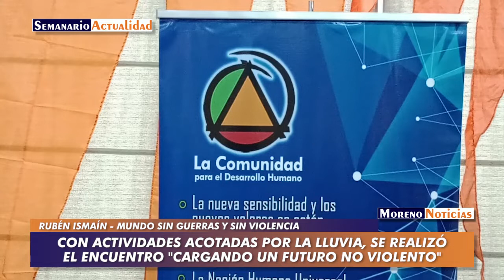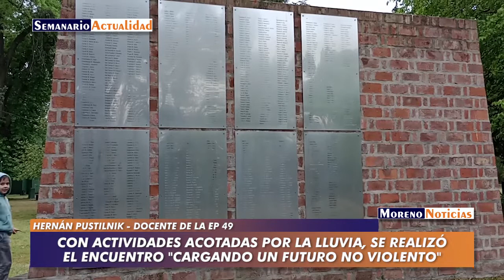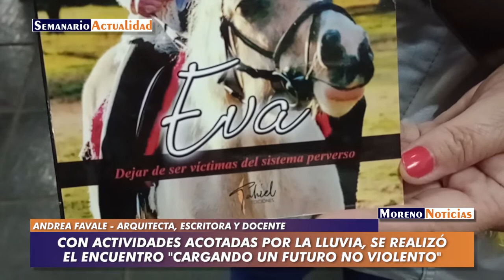Con actividades acotadas por la lluvia, se realizó el encuentro "Cargando un Futuro No Violento"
Pese al mal tiempo, en el Parque de Estudios y Reflexión de La Reja se llevó adelante la actividad organizada por Acción Humanista. Entrevista con Cristian Romero (anfitrión y miembro de Acción Humanista), Rubén Ismaín (Mundo sin Guerras y sin Violencia), Lucía Mendieta (directora escuela 35 de La Reja Grande y presidenta de la Comunidad para el Desarrollo Humano), Osvaldo Bocero (Colectivo por la No Violencia de Mar del Plata), Karina Freire (periodista, integrante del Movimiento de Mujeres y Diversidad Sexual de Mar del Plata), Hernán Pustilnik (docente de la escuela 49 de Moreno) y Andrea Favale (arquitecta, escritora y docente)